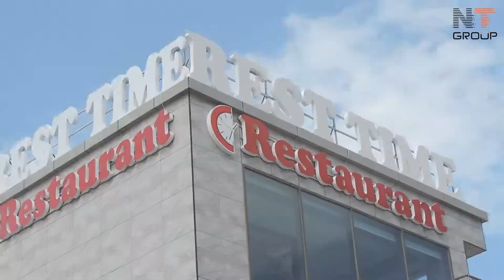Flame Technologies Novxanıda yerləşən Rest Time Restoranında şlaqbaum, monolock və kamera sistemi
Flame Technologies
🏢A.Rajabli 156
☎953